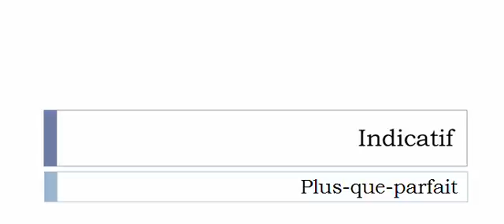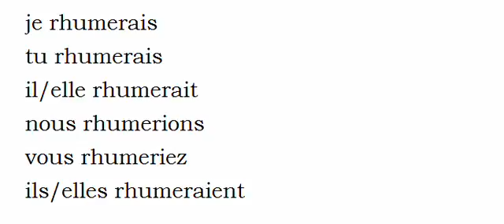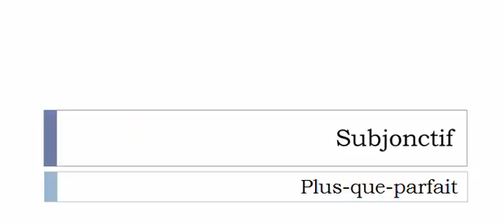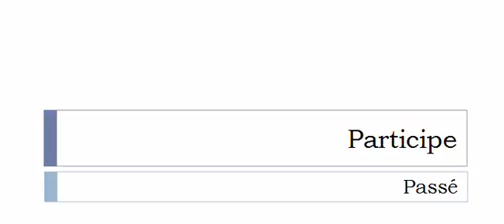Conjugate French verb # Rhumer = Rhumer